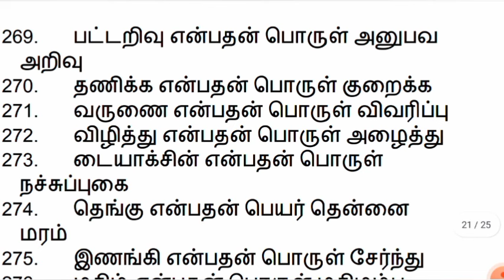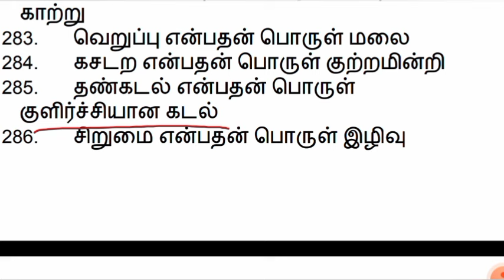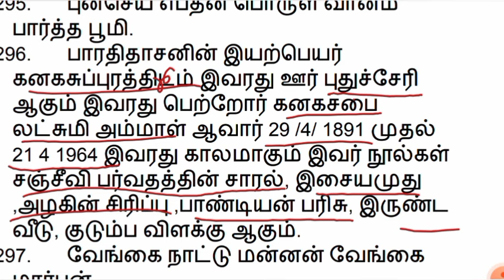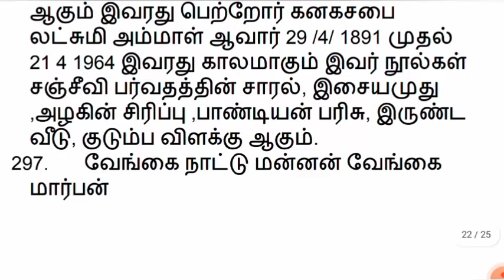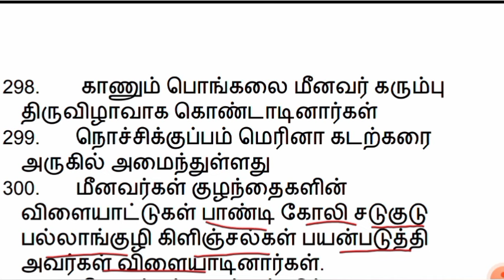Sgt Exam Free Online Class -4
@championsacademyccc5782   Sgt Free Online Class| Sgt competitive exams|Sgt Exam

Sgt Exam Free Study Plan &Test

how to crack sgt exam first attempt?
tnSgt exam uptate, tnSgt competitive exams free coaching centre ,tnSgt Free Materials,Sgt exam free test series ,Sgt exam study plan

instructions,tetguidelinessforexam,tetexamguidleness,tntetexamguideliness,exam,tetguideliness2022,tetguideliness,tetexamreviews @CHAMPIONS ACADEMY CCC
tet paper1 questions and answers
tntet paper1 Questions
2 tnpscjob tnpsctamil tnpscgk tnpscgroup tnpscpreparation tnpsccurrentaffairs tnpscgroup4 tnpscexam.